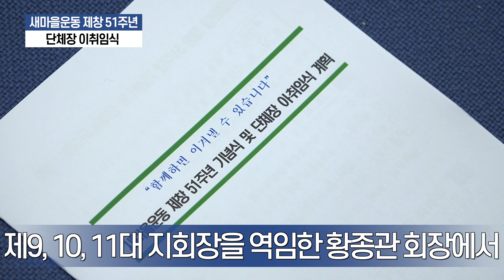새마을운동 제창 51주년 기념식 개최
지난 6월 17일 시청강당에서 새마을운동 제창51주년을 맞아 기념식과 단체장 이·취임식을 개최했습니다. 새마을운동통영시지회는 불우이웃돕기, 사랑의 집 고쳐주기, 김장김치 나눔행사, 해외협력사업, Y-SMU활동 등을 통해 꾸준히 지역사회발전과 마을공동체형성에 힘쓰고 있습니다.